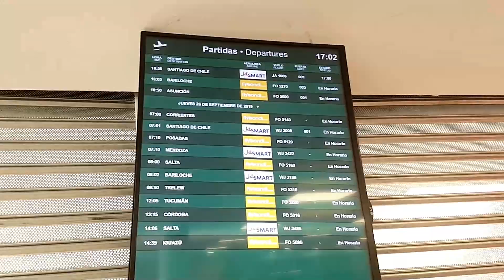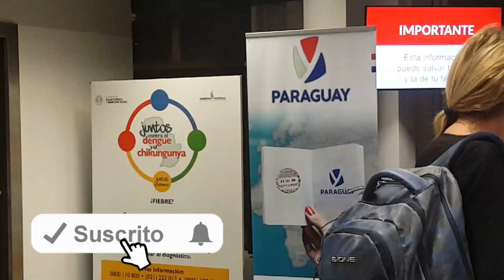Asunción Paraguay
Visitamos Asunción del Paraguay y sus Bares y puntos turísticos emblemáticos
Lido Bar, la antigua estación de trenes, Plaza Uruguaya, Panteón de los Héroes